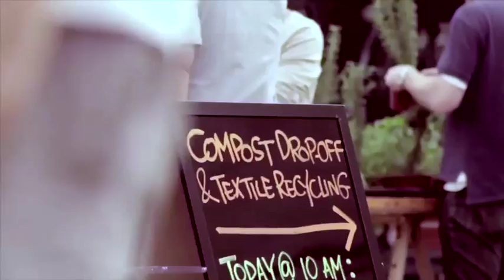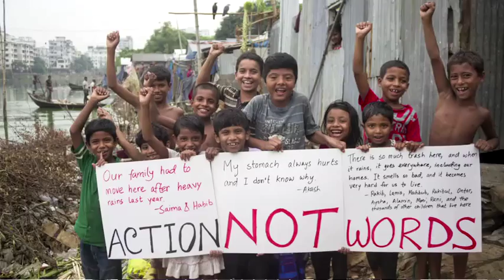UN Climate Summit Kathy Jetnil-Kijiner "“Dear Matafele Peinem”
On 23 September 2014, 26 year old poet Kathy Jetnil-Kijiner, from the Marshall Islands, addressed the Opening Ceremony of the UN Secretary-General's Climate Summit.  Kathy was selected from among over 500 civil society candidates in an open, global nomination process conducted by the UN Non-Governmental Liaison Service.

Kathy performed a new poem entitled "Dear Matafele Peinem", written to her daughter.  The poem received a standing ovation. Kathy is also a teacher, journalist and founder of the environmental NGO, Jo-jikum.

Credits:

"Dear Matafele Peinem”
Poem and performance by Kathy Jetnil-Kijiner

Creative-Innovation Agency: The Global Brain
Director / Producer: Natalia Vega-Berry
Executive Producer: Michael Tracy
Director Visual:  Natalia Vega-Berry
Co-Directors: Jenna Pool / David Joshua Ford
Project Coordinator: Isha Ohja
Storyboard: Annabelle Tracy
Post Production: Cutters Studios
Executive Producer: Elizabeth Krajewski
Editor: Steve Bell
Assistant Editors: Austin Rauterkus, Cameron Yergler, Casey Swoyer
Sound Engineer: Eric Thompson
Flame / finish: Moises Tavera
Music Title: "Imparting the Atmosphere"
Composer: Derek Whitacre
Publisher: Alibi Music

A special thank you to the many organizations and individuals around the world who contributed visuals for this project, including:

Action4Climate filmmakers and Connect4Climate.org
Adrian Arbib
Anglican Alliance
Australian Medical Students Association
Avaaz
Canadian Youth Climate Coalition
CGIAR CCAFS
Climate Ride
Friends of the Earth Europe
Get Up! Action for Australia
India Echo Channel

Jack Niedenthal
Kevin Buckland
Molly Mazilu
Mothers Out Front
The Nature Conservancy
Press TV UK
Project Survival Media
Source Project
Sven Eberlein

"A special thank you to the following, who went out of their way to provide invaluable services, support and assistance for this project:

Young & Rubicam
Cutters Studios